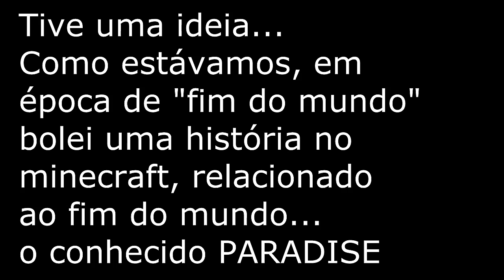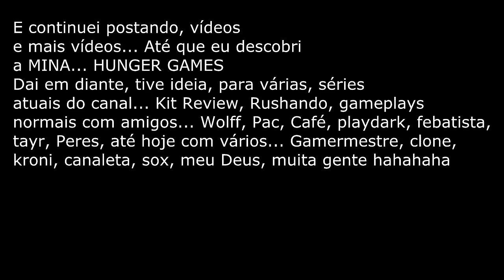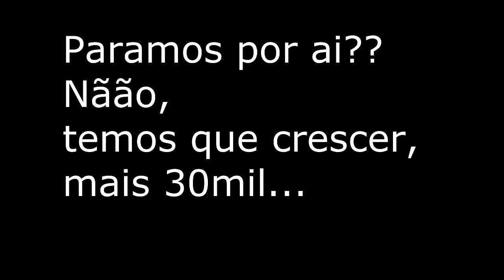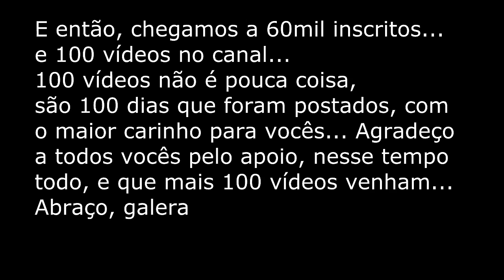Especial 100 Vídeos e 60MIL Inscritos (RETROSPECTIVA)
Faaaaaaaaaaaaaala mlks e bonecas blz?
Espero que gostem.Se gostarem,avaliem o vídeo.
DE UM LIKE E FAV ;D